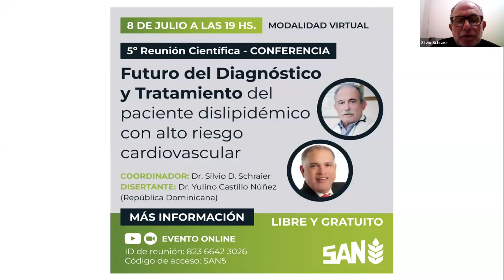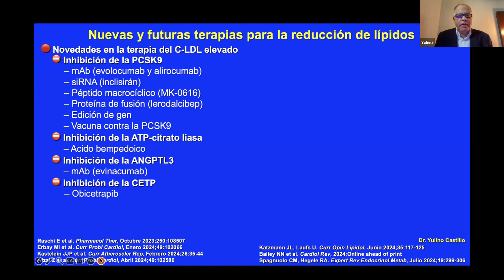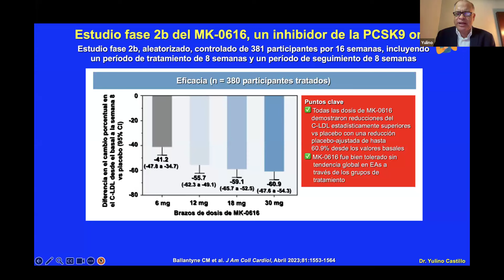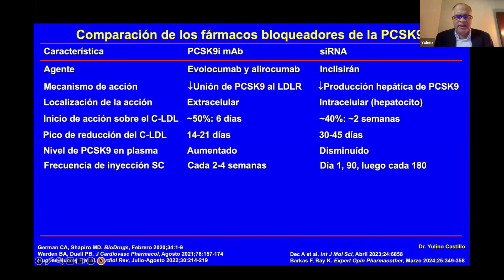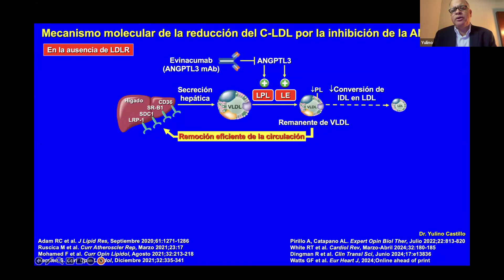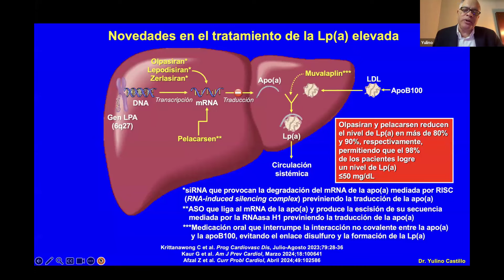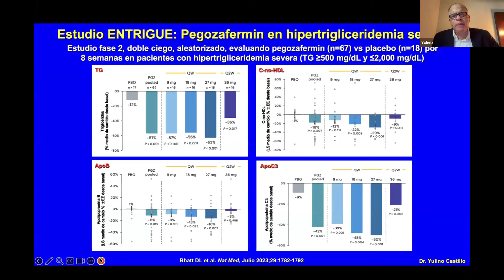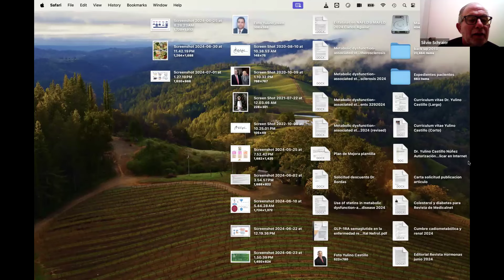5º REUNIÓN CIENTÍFICA SAN 2024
Conferencia: “Futuro del Diagnóstico y Tratamiento del paciente
dislipidémico con alto riesgo cardiovascular”
Coordinador: Dr. Silvio D. Schraier
Disertante: Dr. Yulino Castillo Núñez (República Dominicana)